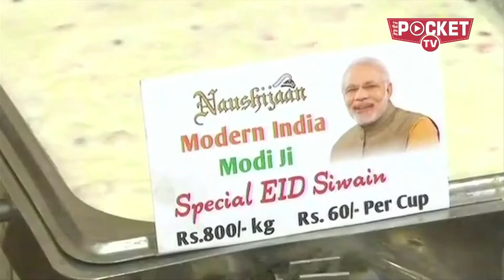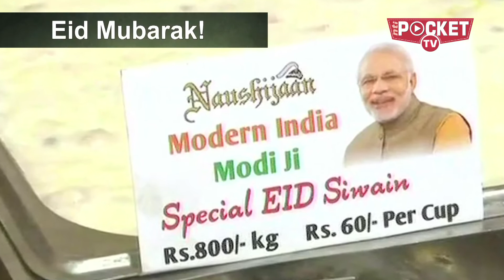Yogi higher rated than Modi in UP | Eid special sevaiyan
We hear Eid, our taste buds immediately give a major Sevaiyan craving. Not that we cannot savour it on other days, but relishing sweets on festivals has its own charm. The core of the Meethi Eid, this yummy dessert has been experimented with through ages to give newer, exciting versions.
The most eye-catching Sevaiyan that we came across this Eid ul-Fitr is with a political twist. Owing to the popularity that Prime Minister Narendra Modi and UP CM Yogi Adityanath enjoy, we have to our delicacies ‘Modern India Modi Ji Special Eid Siwain’ and ‘Yogi ji Maharaj Special Eid Siwain’.
The one named after CM Yogi is made in ‘handi’ in a traditional way while the one after PM Modi is a fusion of both modern & traditional ways.
The intriguing versions have been fashioned by a Lucknow-based restaurant that has played with the popularity of the two leaders in UP. The Yogi special siwai has been priced at Rs 100 per cup or Rs 1200 per kg and the Modi special is Rs 60 per cup or Rs 800 per kg.
So, how about a cup of Yogi or Modi or -- even better – both? Suit your sweet tooth.
Eid Mubarak!